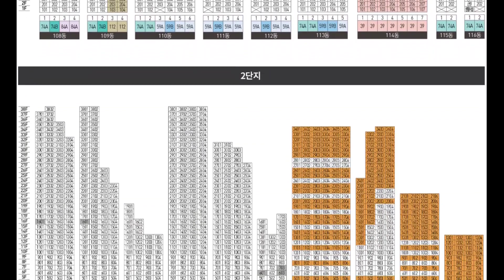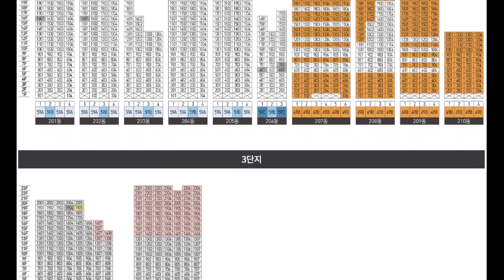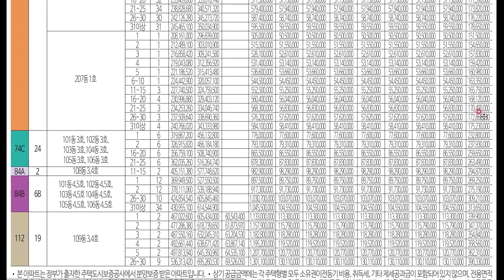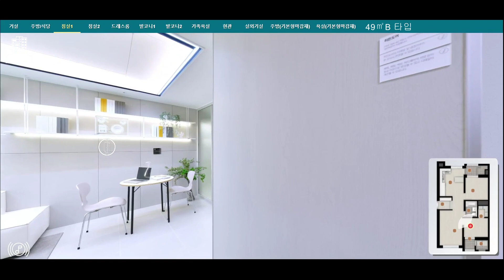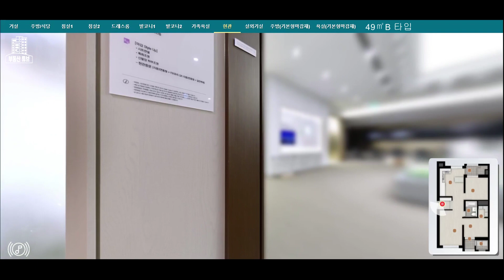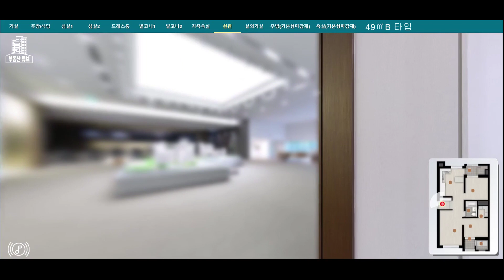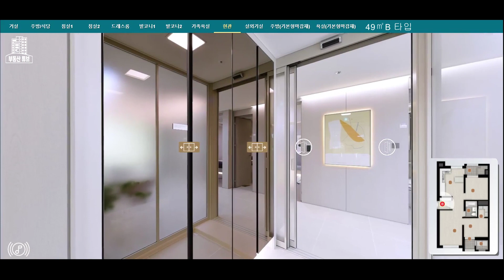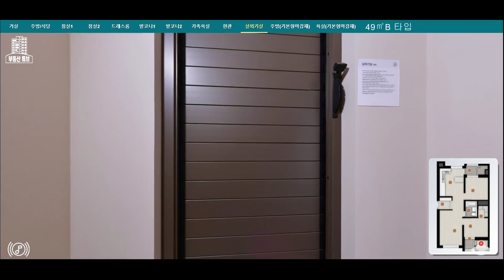광명자이더샵포레나 49B타입 모델하우스 공급가 평면도 분양가 부동산튜브 부동산투자 부동산전망